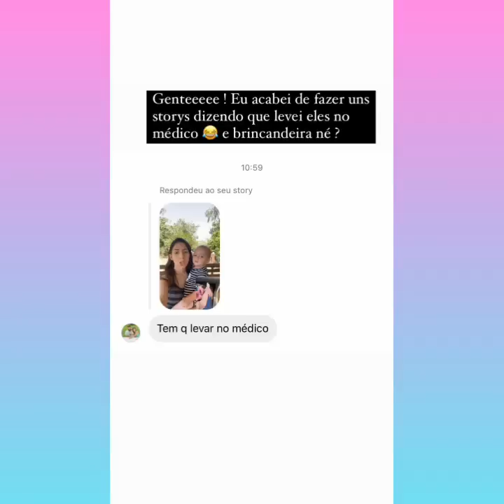Sara kellen levou os filhos as pressas ao Médico/Ana colocou o véu na Hadassa para orar